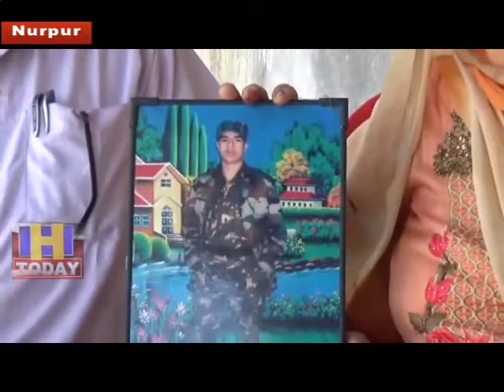11 JUNE N 9 Sanjeev Kumar boarded the post of liftitenant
उपमंडल नूरपुर के गांव सुखार भराणा के संजीव कुमार भारतीय सेना अकादमी देहरादून से पास आउट हो कर न सिर्फ अपने माता पिता बल्कि क्षेत्र का नाम भी रोशन किया है। कुल पासआउट युवाओं में संजीव का ओवरआॅल रैंक 7वा रहा।संजीव कुमार थल सेना में लेफ्टिनेंट के पद पर आसीन हुए हैं